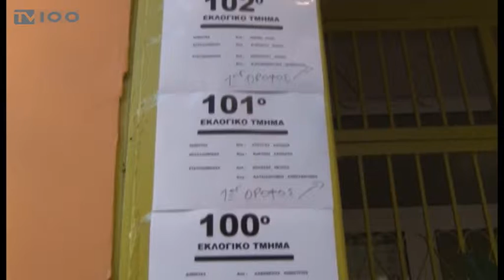ΠΕΔΚΜ-ΑΠΕΙΛΕΙ ΜΕ ΠΡΟΣΦΥΓΗ ΣΤΗ ΔΙΚΑΙΟΣΥΝΗ (TV100-070219)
Αποφασισμένοι να προσφύγουν στη Δικαιοσύνη εμφανίζονται οι δήμαρχοι της Κεντρικής Μακεδονίας, σε περίπτωση που η κυβέρνηση προχωρήσει στην υποχρεωτική μεταφορά των ταμειακών διαθεσίμων των δήμων στην Τράπεζα της Ελλάδος. Κατά τη διάρκεια σημερινής συνεδρίασης του Διοικητικού Συμβουλίου της ΠΕΔ Κεντρικής Μακεδονίας, οι δήμαρχοι χαρακτήρισαν αντισυνταγματική την επίμαχη απόφαση του αναπληρωτή υπουργού Οικονομικών, Γιώργου Χουλιαράκη, καθώς, όπως υποστήριξαν, παραβιάζει την οικονομική αυτοτέλεια των δήμων. Τόνισαν πως θα προσφύγουν στο Συμβούλιο της Επικρατείας, ενώ δήλωσαν ότι θα ενημερώσουν σχετικά και τα ευρωπαϊκά θεσμικά όργανα της Αυτοδιοίκησης.
Ρεπορτάζ: Γιώργος Κατσιάνης
Κάμερα: Άκης Σπορίδης
Μοντάζ: Παντελής Ταχτσής
Μιλούν: ΛΑΖΑΡΟΣ ΚΥΡΙΖΟΓΛΟΥ (Πρόεδρος ΠΕΔΚΜ, Δήμαρχος Αμπελοκήπων-Μενεμένης),
ΣΙΜΟΣ ΔΑΝΙΗΛΙΔΗΣ (Αντιπρόεδρος ΠΕΔΚΜ, Δήμαρχος Νεάπολης-Συκεών)